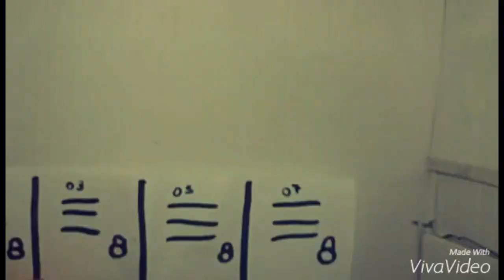WE'LL BE THE STARS 2 EP.5: LE FLOWERS RIENTRANO IN GARA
L e Flowers erano solo 2 perciò decidono di fare delle audizioni per il terzo componente della squadra. Sono anche loro delle minacce? Scopritelo nei prossimi episodi